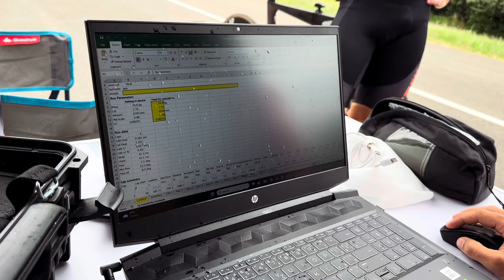Aero Testing Diaries, ep.5 - High Winds and Rain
For this round of testing, weather was definitely not on our side. Despite the sub-optimal conditions, we have managed to get some decent results, thanks to the robust measurements of the Aerosensor system.